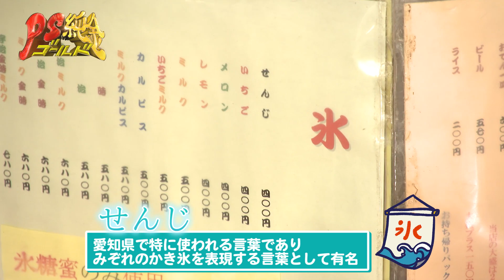【発見】名古屋みたらし団子は焦がし醤油が決め手！しおりの休日シリーズ Part3つる屋＠名古屋・覚王山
PS純金発掘のスターしおりさん！覚王山を散策。
世界の民族楽器が楽しめるお店や昔懐かしのお団子やかき氷のお店など満喫！！